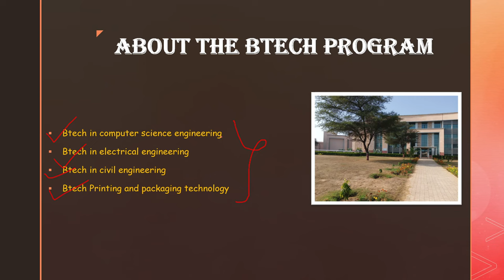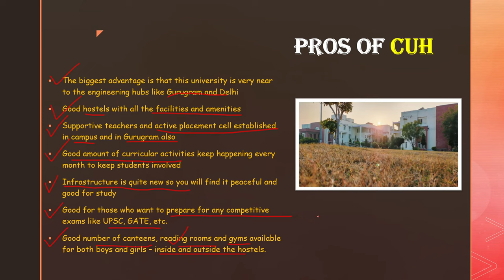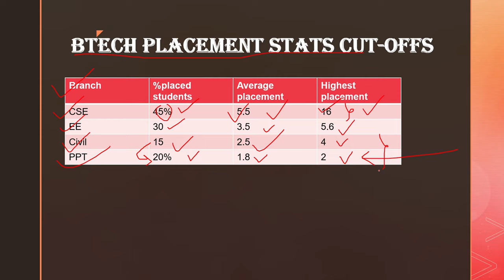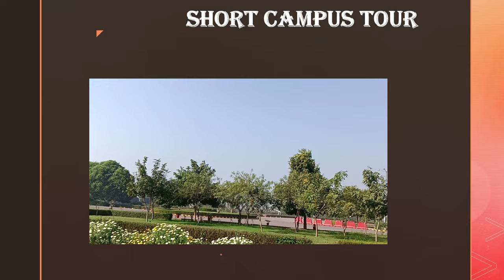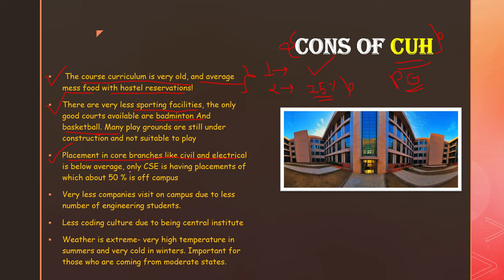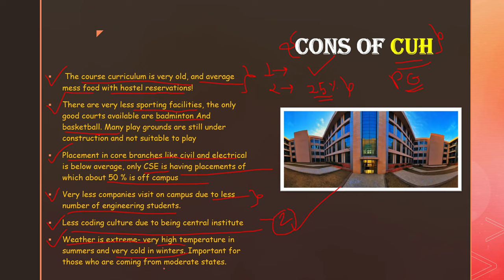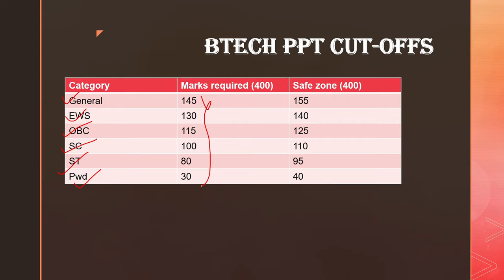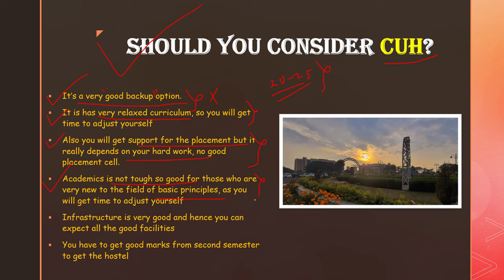CUH Btech Review, cut off, placement | Central University of Haryana Btech Review & placement |CUET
CUH Btech Review, cut off, placement 2023 | Central University of Haryana Btech Review and placement 2023 | CUET

central university of haryana btech review and cut off
central university of haryana btech cut off
central university of haryana cuet cut off
central university of haryana admission
central university of haryana campus tour
central university of haryana btech placement
central university of haryana btech review, cut off and placement
cuet
cuet 2023
cuet central university of haryana btech review
central university of haryana cuet btech cut off
central university of haryana B.tech review
cuh b.tech review
cuh b.tech. review
cuh b.tech placement
cuh b.tech. placement